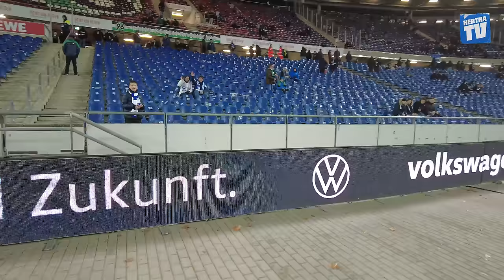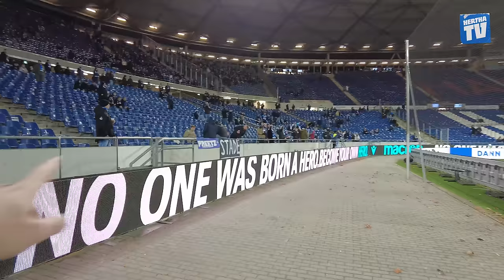Hannover 96 vs. Hertha BSC - Stadionvlog 💥⚽ | "Lauter als die Heimfans!!!" | ALL AREAS